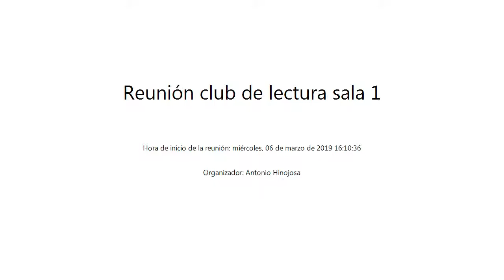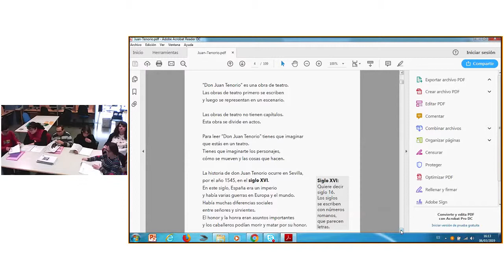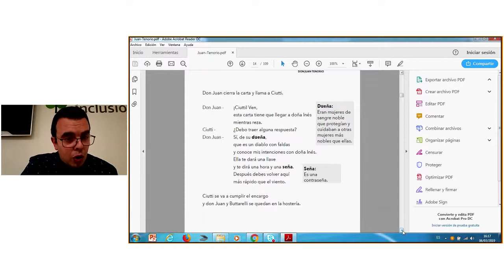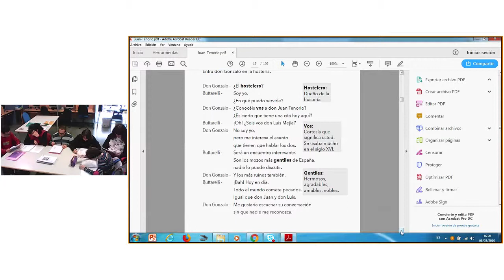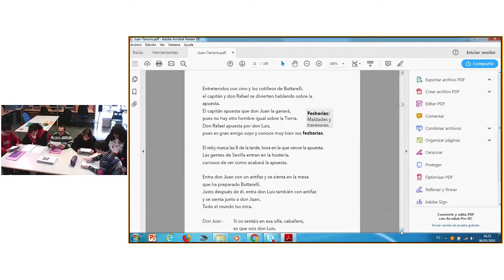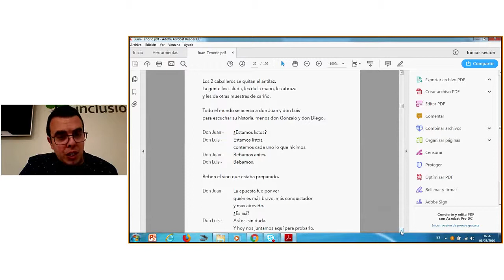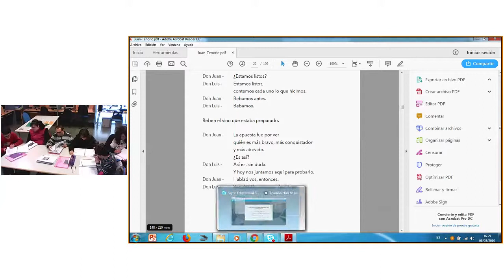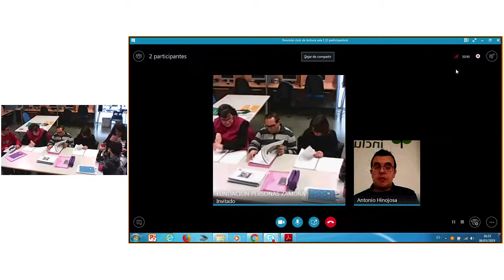Reunión club de lectura miércoles, 06 de marzo de 2019